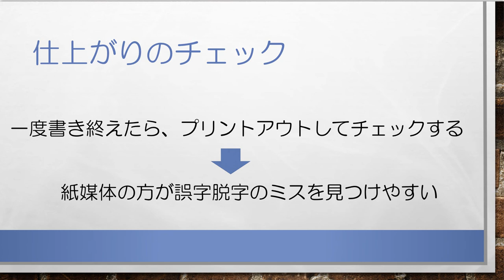ゼロからわかる！合格するAO推薦入試 志望理由書対策 無料講座⑦志望理由書の書き方（言葉の使い方）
【志望理由書対策でお悩みのAO・推薦入試受験生 必見！】
合格するAO推薦入試 志望理由書の無料対策講座です。ゼロから丁寧に志望理由書（志望理由書の書き方（言葉の使い方））について解説していきます。
AO・推薦入試専門塾 KOSSUN教育ラボでは、国公立大、私立大問わず、志望理由書対策に完全対応しています。